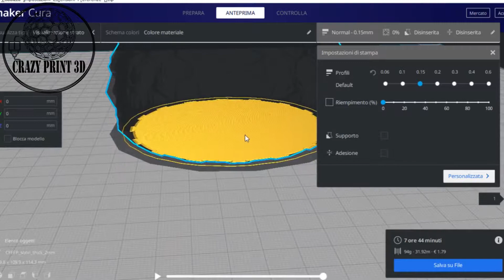-CRAZY PRINT 3D- timelapse - CUBIC VASE LOVELLY STYLE FOR HOME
CRAZY PRINT WHIT  3D MACHINE PRINTER 3AX
PLA MATERIALS